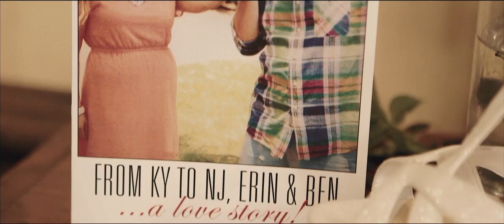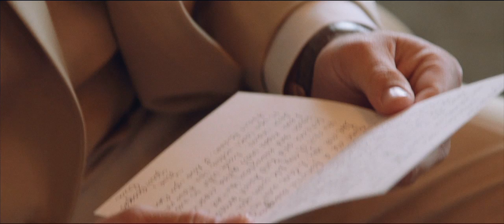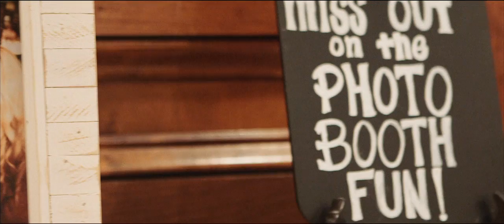Erin & Ben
Filmed at Skytop Lodge in the Pocono Mountains PA.